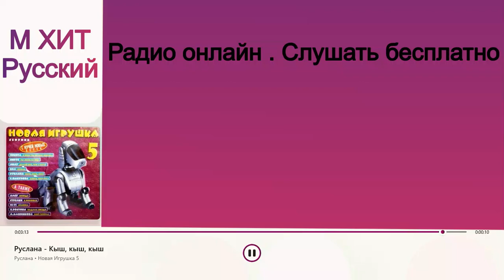Руслана - Кыш, кыш, кыш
М ХИТ Русский